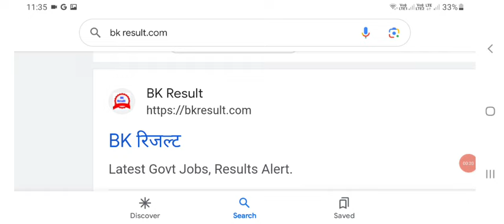UGC NET Result 2023 Kaise Dekhe ? How to Check UGC NET Result 2023 December ? UGC NET Result 2024